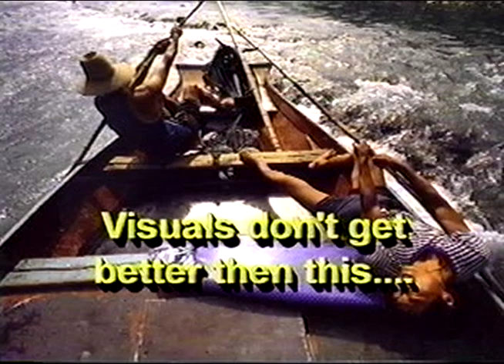China.mov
Visit China by cruising 850 miles down the Yangtze River, visiting Three Gorges Dam, see the Pandas, plus Military marching, River Locks and much more.